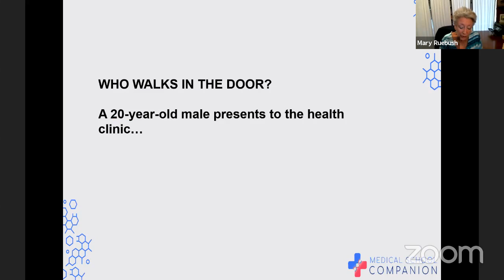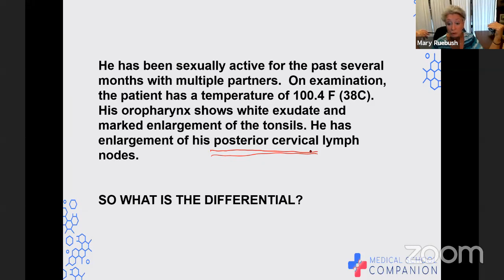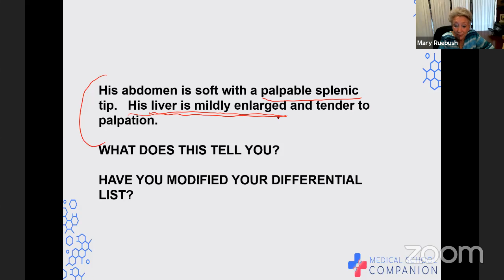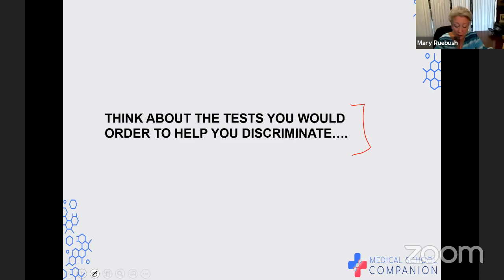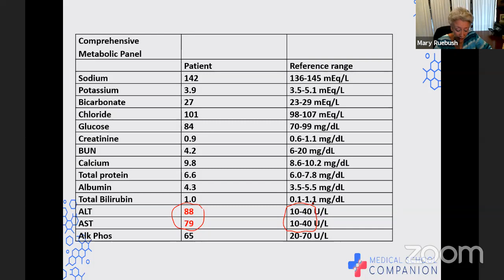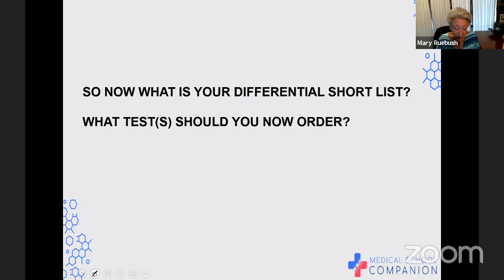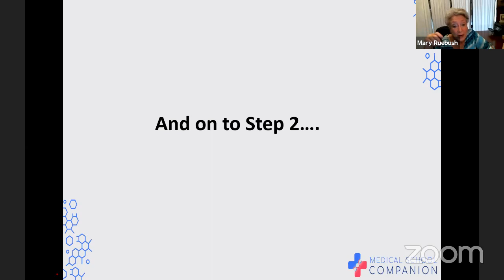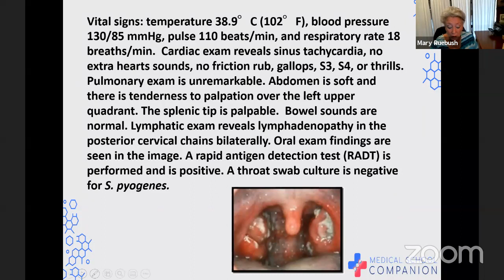Webinar by Mary Ruebush, PhD